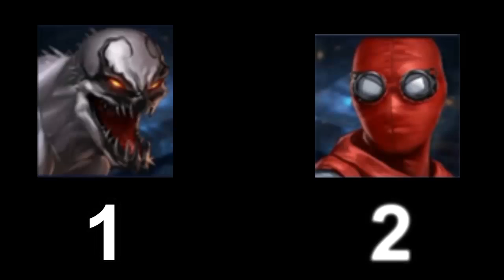[Marvel Future Fight] ANTI VENOM VS SPIDERMAN HOME COMING | ¿Quien es mejor?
[Marvel Future Fight] ANTI VENOM VS SPIDERMAN HOME COMING | ¿Quien es mejor? (en mi cuenta)